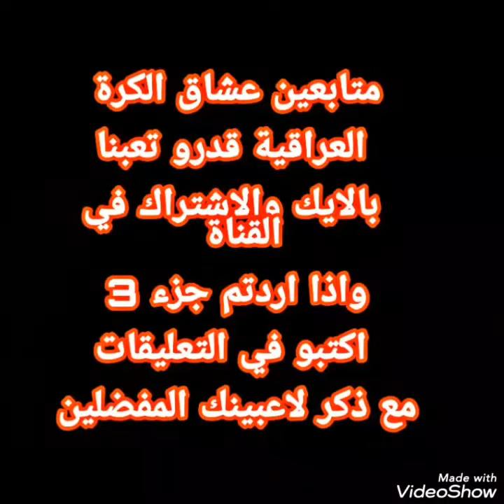نجوم المنتخب العراقي مع تقدم العمر الجزء الثاني [ يفوتك]